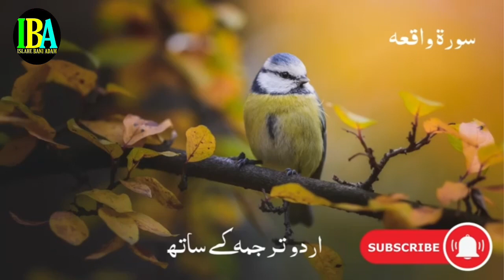Surahe Waqiyah with soulful Urdu translation very good Racitataion